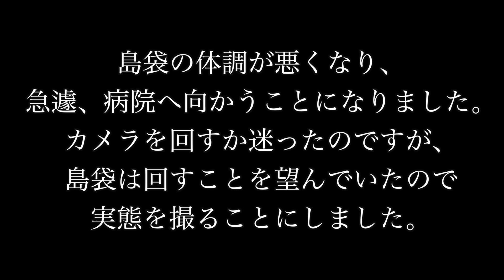島袋、緊急病院へ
〒106-6137
エスポワールTRIBE 宛